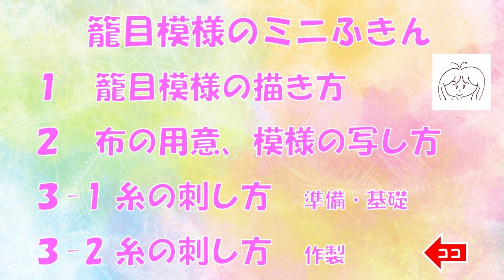刺し子・・籠目模様のミニふきん第3回の2（最終回）、刺し子作製編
以下は、「こちらも参考にするといいですよ。」・・です。

高橋一生　角膜炎でサングラス姿！「刺し子」も趣味 「あさイチ」生出演　YT動画倶楽部